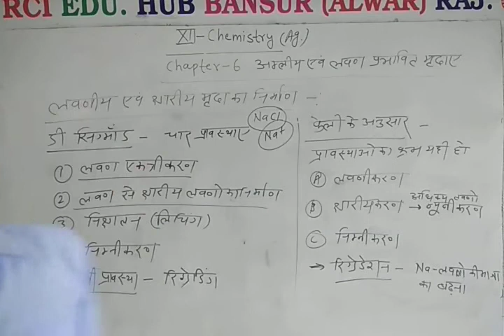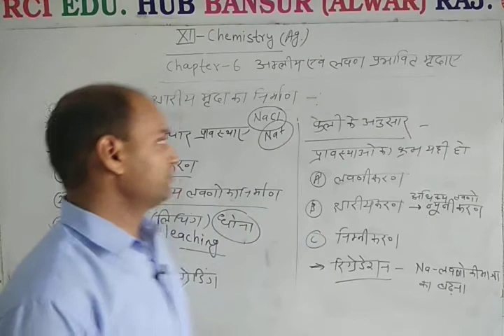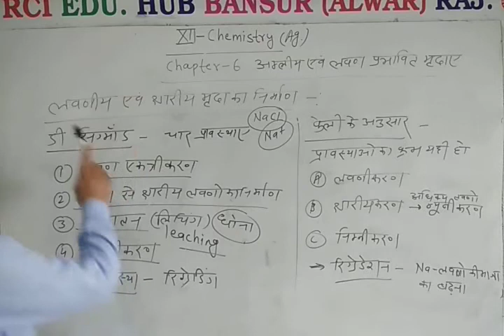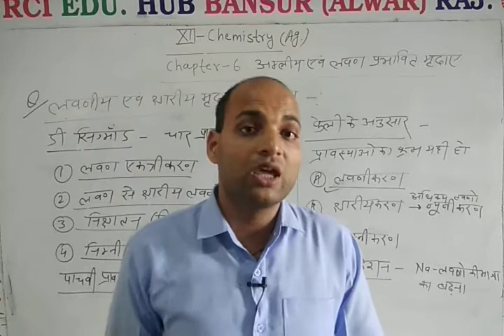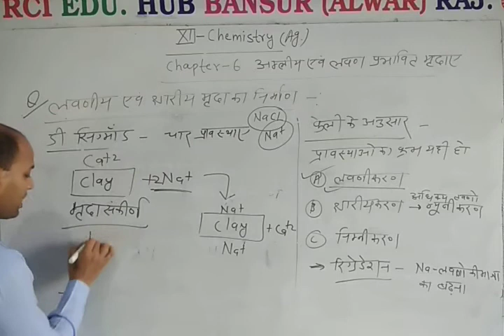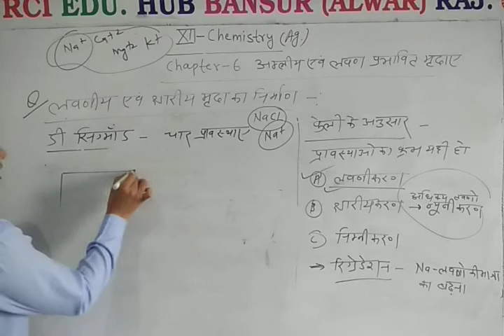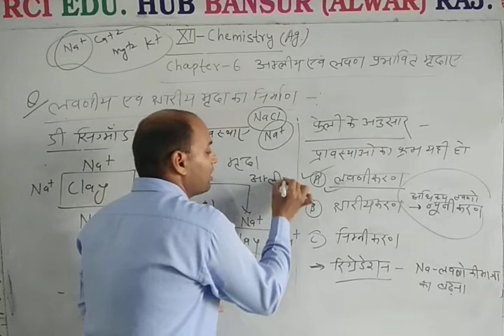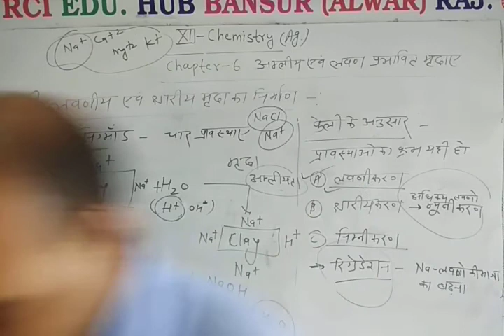12 Ag Chem Chapter 6लवणीय एवं क्षारीय मृदा का निर्माण